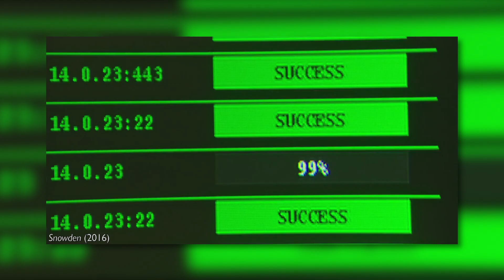Oliver Stone - La Minute Rock de Rolling Stone France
Nous avons discuté cinéma et musique avec Oliver Stone à l'occasion de la rétrospective "Le Monde est Stone" organisée par le Forum des Images.